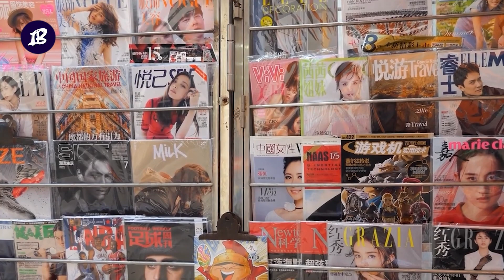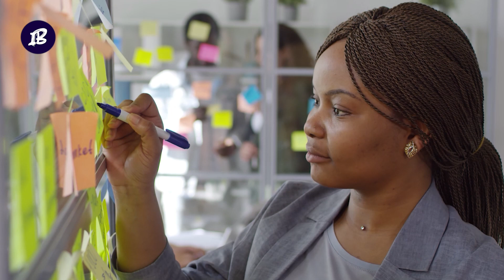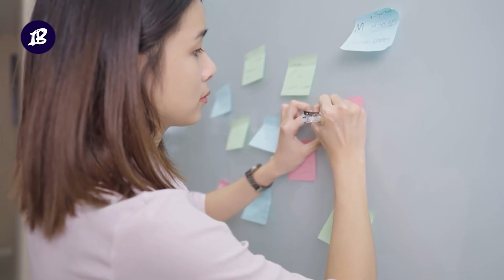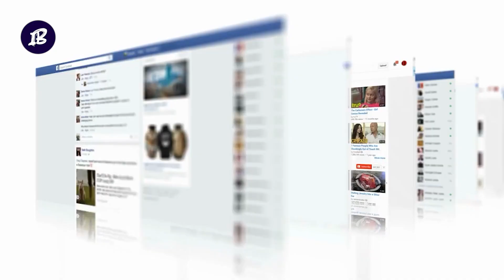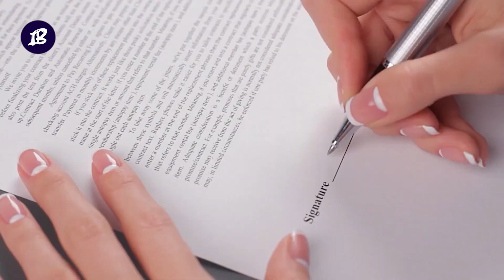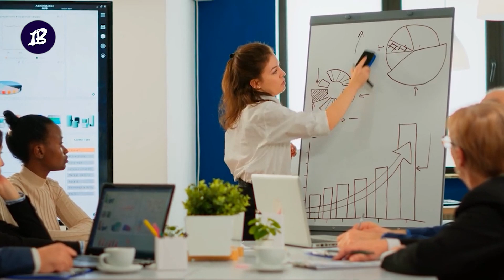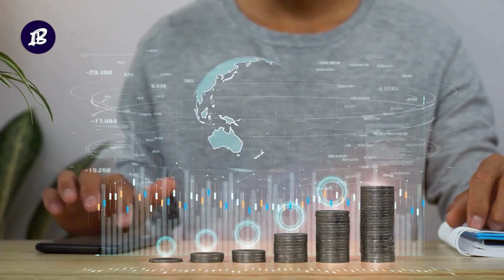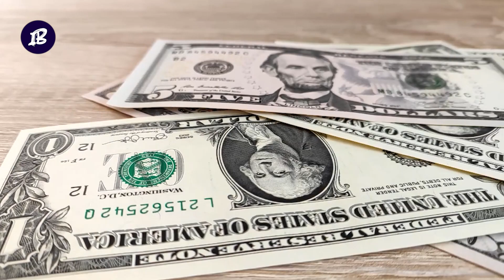The Richest Socialite On How To Escape Poverty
She is arguably one of the most popular and controversial figures in celebrity today. She was considered the 10th most influential person across all social media, with over 300 million followers across her various platforms. She built an empire beyond the wildest dreams of many, which is why I'm up to share some of her life-changing lessons with you today.

What lessons can we learn from her rise to the richest socialite? Welcome to Insight Booth - your home of insights that inspire forever.

📌00:00 The Richest Socialite On How To Escape Poverty📌

01:41 1-  Turn the negative into opportunity:

Before she became famous for Keeping Up With the Kardashians, Kim K ran into a PR mess. That infamous, scandalous video of her and an ex-boyfriend spread across the internet; at the time, the internet wasn't even a big thing.

02:23 2- Know your strengths and be yourself:

Kim is often criticized for being talentless and achieving success for no reason. However, one could argue that Kim's success is because she knows who she is and doesn't ever try to be anything other than Kim Kardashian.

04:14 3- Invest in what you know:

Not only has Kim Kardashian created a rock-solid brand for herself as a kick-ass A-lister, but also she makes the most of her money by investing in what she knows—herself. In 2007, Kim successfully launched her career by spreading media frenzy about her sex tape into an opportunity for a reality show about her family.

05:31 4- Monitor Your Reputation:

As I've mentioned before, monitoring your reputation is more than necessary. How can you expect to manage your reputation when you don't know what it is? Online and offline tools are essential to monitoring sentiment and conversations about your brand. What do people think of you?

06:03 5- Have a business savvy:

While Kim might appear particularly intellectual when arguing about her family drama on reality TV, one area where it's hard to argue her brilliance is her business savvy. She is good at branding.
If you're a small business owner, you can follow her example by creating a rock-solid brand for yourself and then sticking to it.

07:29 6- Nobody's Perfect:

With her life being broadcasted for over a decade, Kim has been vocal about personal problems many of us face. We all can be strong enough to overcome even the most demanding challenges, from health conditions to relationship issues, if we are honest with ourselves and others.

08:25 7- Have Multiple Streams Of Income:

Don't let her Instagram fool you. Kim Kardashian does more than attend events and take selfies - which, for her, are both profitable activities. She has all kinds of income coming in. In addition to all her profits, she gets paid for public appearances - events, parties, openings. She also has an app and a game, among other money-making vehicles.

Follow: @insightbooth